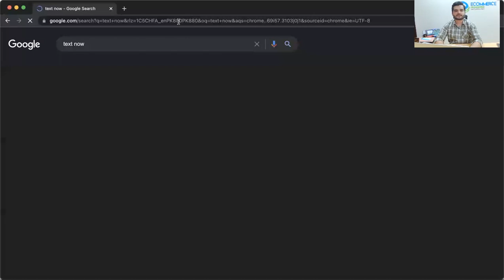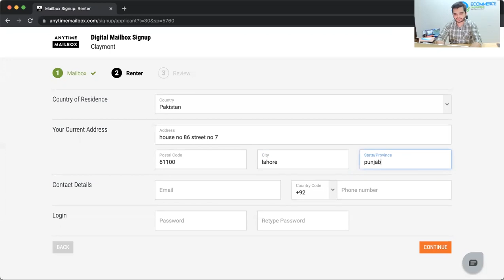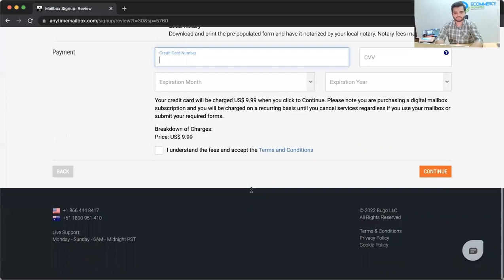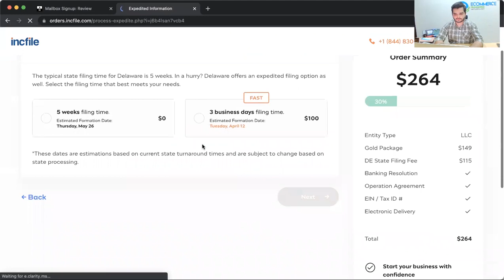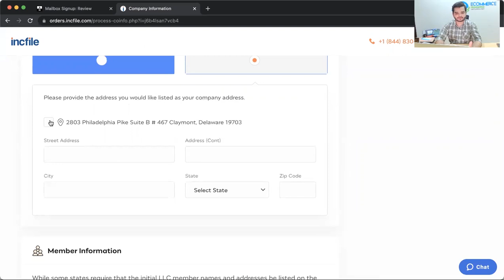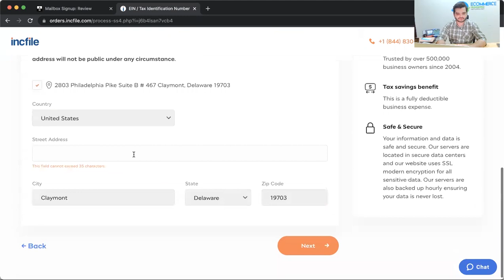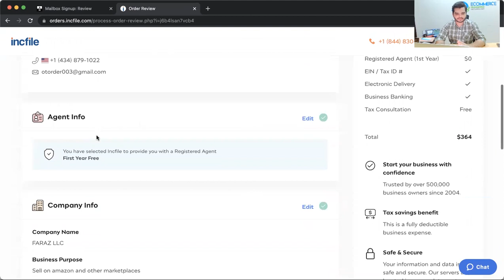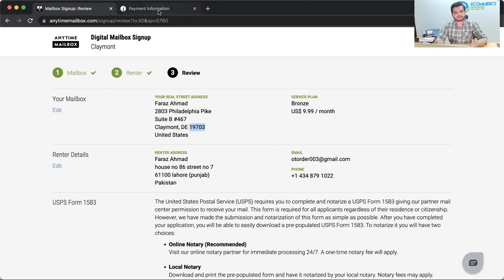How to Create LLC, Virtual address & Phone Number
Learn How to Create LLC, Virtual Address & Phone number
Salam,
Loads of people were asking about Registered address & Company Registration in USA
Creating US LLC Company, Virtual Phone & virtual address is so simple and easy.

So I just made a quick video for all of you who are willing to make USA LLC Company – you will see how easily and quickly I have done it and it's so simple.

Follow the steps and keep growing.